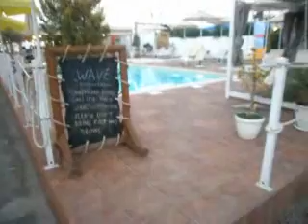Vlogg - min första charter resa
min första resa till tropisk sol och bad, charter, resa till kreta